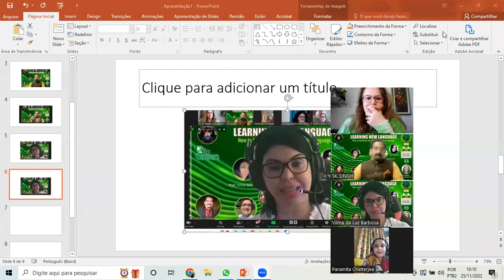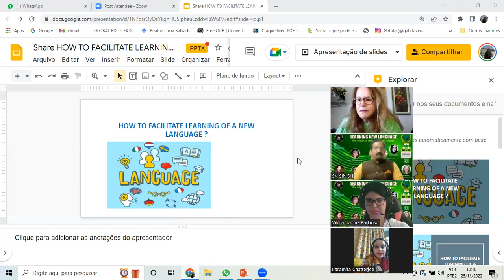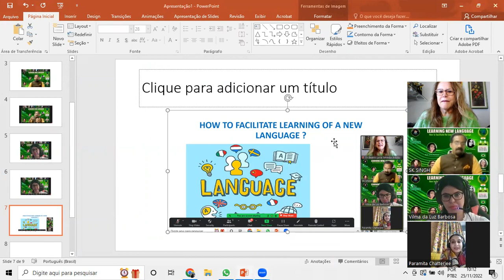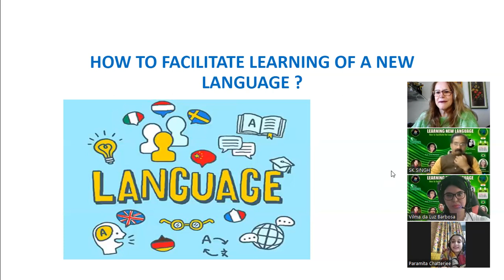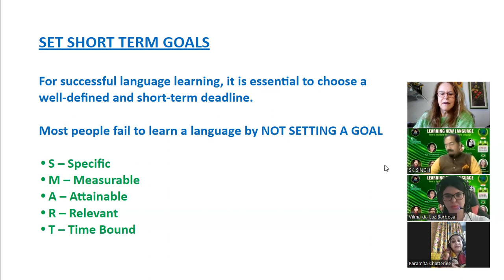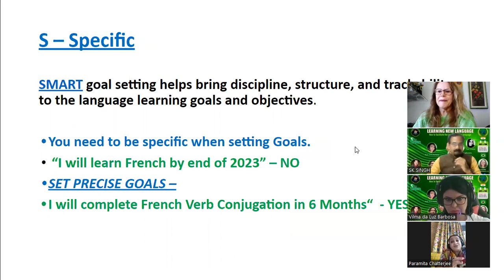How to facilitate the learning of a new language?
Experts talking about amazing experiences while teaching a new language.